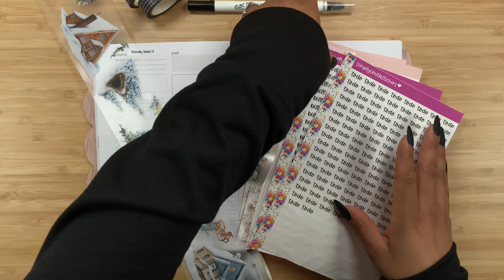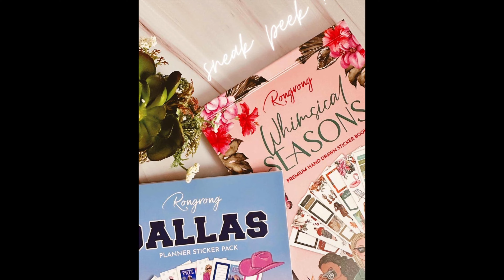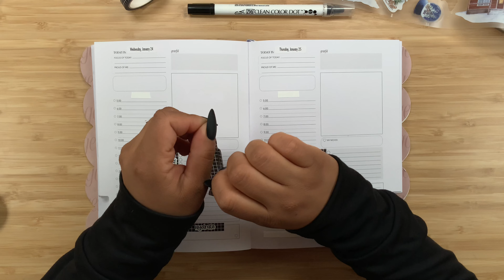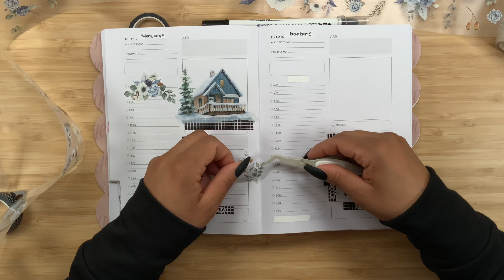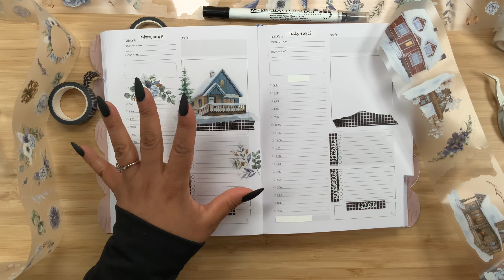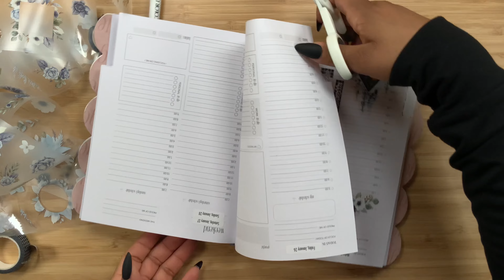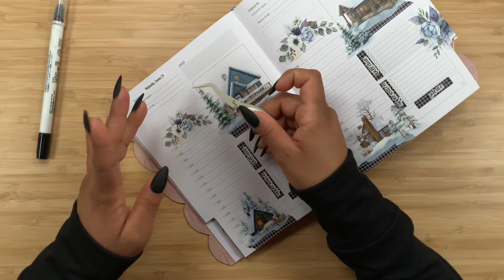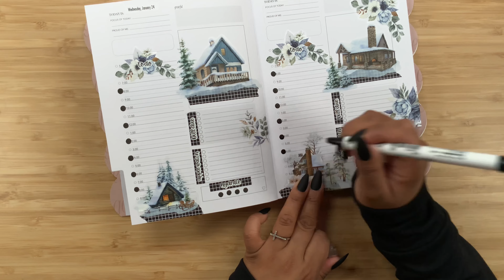DAILY PLAN WITH ME | Go Getter Girl A5 Daily Planner | A5 Daily Planning | 1/24/24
Hey Guys! Today I have a Daily Plan With Me in my Go Getter Girl A5 Daily Planner! I am using stickers from Rongrong, Washi Tape from Planything and Script Stickers from Simply Smith Stickers! Check out the links so you guys can SAVE MONEY on your orders!

| SHOPS MENTIONED |

code: STEPH10

code: STEPHANY10

Simply Smith Stickers:

code: STEPH10

code: STEPHANY10